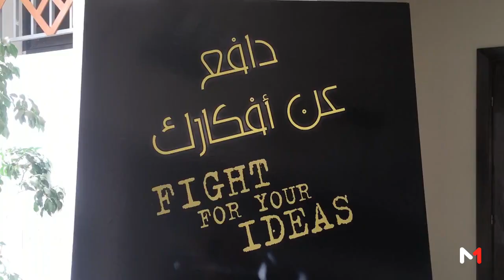طنجة .. تحديات الممارسة الإعلامية محور لقاء في بيت الصحافة